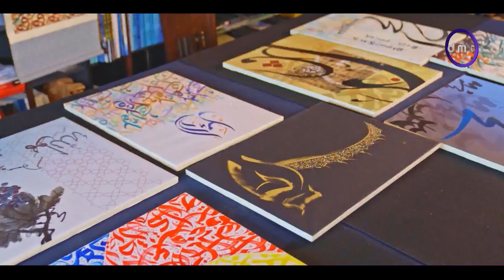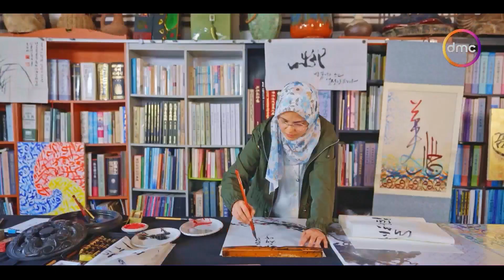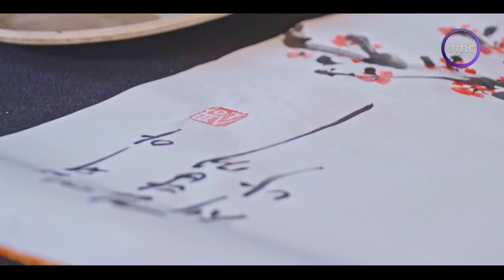لوغاريتم - د. صوفيا الخولي بهرتنا بـ رسومات ولوحات غاية في الجمال تمزج بين الخط العربي والكوري🇰🇷🇪🇬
"برنامج لوغاريتم لفك الشفرة الكورية،في معرفة ثقافة هذا الشعب وعاداته وتقاليده ،والوجوه المصرية الناجحة هناك من كوريا ،وأنواع الأطعمة ، علي إنها تجربة مختلفة استغرقت 19 يوما. يقدمه  أحمد فايق يوم الجمعة الساعة 7:00 مساءً على شاشة dmc.